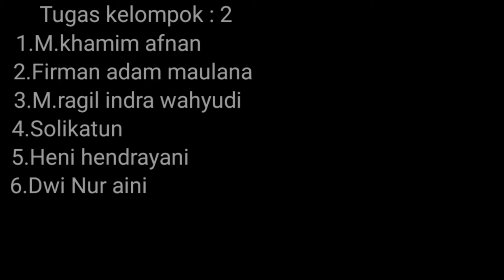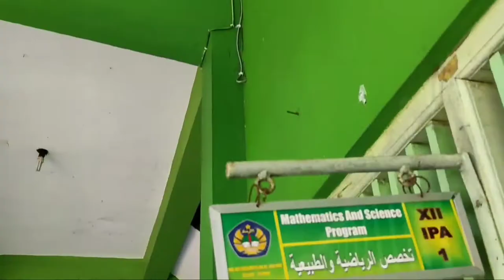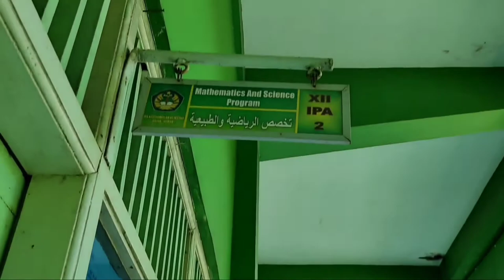Kelompok 2 Madrasahku